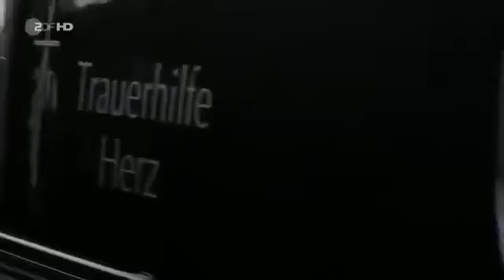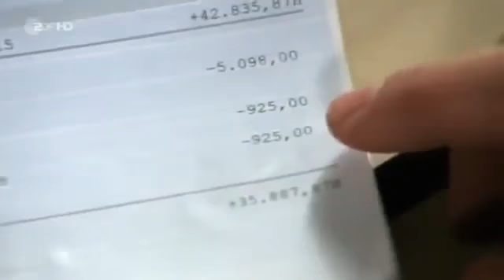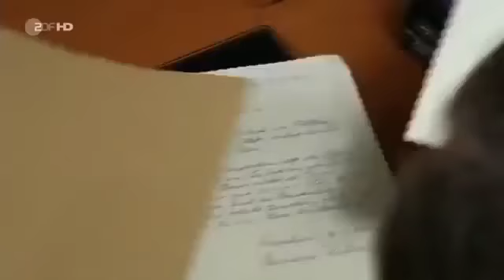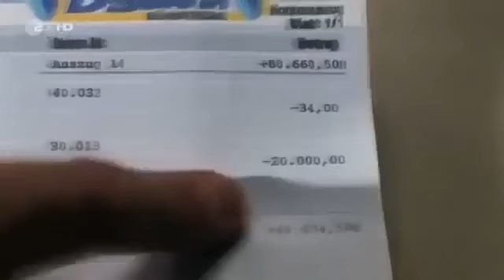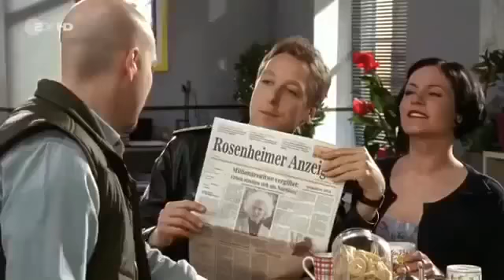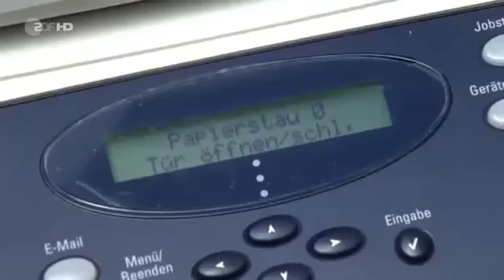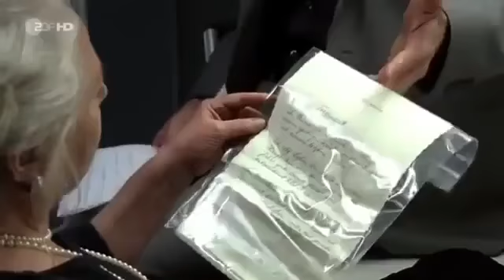Die Rosenheim Cops 222 Ein Testament kommt selten allein Staffel 11 Folge 10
Die Haushälterin Lydia Steinbrink findet ihre Arbeitgeberin, Marianne Kubisch, tot auf dem Wohnzimmerteppich. Als die Kommissare mehrere Testamente der Verstorbenen entdecken, geraten sowohl Steinbrink, Gärtner Jonas Lehmann als auch Notar Manfred Reck ins Visier der Ermittlungen, denn alle drei sollten Kubisch beerben. Bei der Testamentseröffnung kommt es zu einer überraschenden Wendung: Notar Reck verkündet, dass Kubischs beste Freundin, Inge Alshoff, die Alleinerbin ist. Darauf angesprochen, tut Alshoff erstaunt, hat sie doch von den Plänen ihrer Freundin nichts gewusst. Als Pathologin Dr. Eckstein herausfindet, dass das Opfer mit einem seltenen Pflanzengift umgebracht wurde, gerät Lehmann, der sich mit Pflanzen bestens auskennt, unter dringenden Tatverdacht. Hat er seiner Arbeitgeberin das Gift verabreicht nachdem er feststellte, dass er nicht erben wird? Auch Haushälterin Steinbrink könnte deswegen zur Täterin geworden sein, zumal sie kein Alibi hat. Als plötzlich die Kopie eines weiteren Testaments auftaucht, scheint der Fall eine neue Wendung zu nehmen. Da Kommissar Stadler kurzfristig nach Passau reisen muss, um den dortigen Haussegen zu retten, wird Hansen von Kommissarsanwärter Ludwig Loibl unterstützt. Währenddessen versuchen Marie und Achtziger mit Hilfe von Controllerin Ortmann eine Lösung für die Erbschaft zu suchen, die Frau Kubisch der Musikakademie vermacht hat. (Text: ZDF)